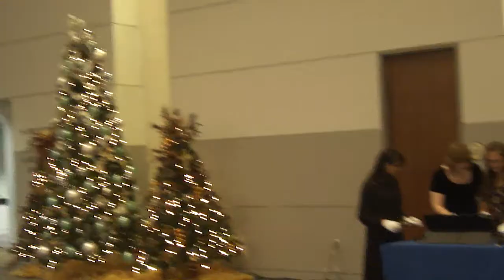Handbells Dec 2017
Music Ed students playing handbells, Houston Baptist University